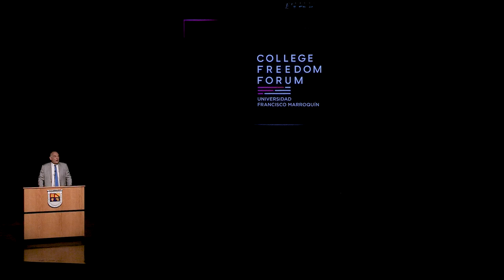La relación de los derechos humanos y la libertad individual | Ricardo Castillo A.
El College Freedom Forum en la UFM (CFF) es un evento en el que los estudiantes tendrán la oportunidad de conocer de cerca activistas de todo el mundo, que han sufrido graves violaciones de sus derechos humanos. Junto a ellos, artistas visuales, músicos y líderes de la sociedad civil compartirán una experiencia inolvidable de desafío al autoritarismo que oprime la libertad humana.

En la bienvenida al College Freedom Forum 2024, el rector de la UFM Ricardo Castillo A., resalta la diversidad humana y rechaza la noción de una identidad colectiva uniforme, haciendo énfasis que cada ser humano es único y no debe ser reducido a una masa homogénea.

“El College Freedom Forum es fundamental porque en él tratamos de recuperar el verdadero significado de los derechos humanos; reclamamos a la persona con todo su componente social, pero también con su singularidad individual”.

El rector resalta la importancia de la responsabilidad personal y el respeto por las consecuencias de las acciones individuales dentro de un contexto social. Para él, vivir en comunidad no implica sometimiento, sino la asunción consciente de responsabilidades hacia los demás.
“Los seres humanos somos el más heterogéneo, diverso y rico grupo de individuos que podemos llegar a conocer en la tierra”.

Ricardo Castillo A. aboga por una educación diversa, racional y de calidad que respete la individualidad sobre la conformidad ideológica. El rector argumenta que el derecho a la educación debe fomentar la libertad de elección, el desarrollo y el respeto a las diferencias individuales.
“Todos tenemos derecho a obtener una educación racional y de calidad".

Por último, el rector de la UFM celebra la séptima edición del College Freedom Forum por su defensa de los derechos humanos, que permiten al individuo desarrollar su singularidad y ejercer su libertad responsablemente, sin someterse a ninguna forma de tiranía o imposición ideológica. Finalmente motiva a la audiencia a defender la individualidad y la libertad frente a cualquier intento de uniformidad o dictadura.

“Los auténticos derechos humanos no son aquellos que imponen un modelo de discurso único, por buenista que parezca, sino esos derechos que el hombre libre ha de reclamar frente a cualquier intento de tiranía”.

Organizado por:
Universidad Francisco Marroquín
Human Rights Foundation